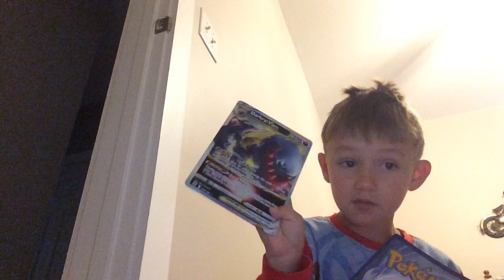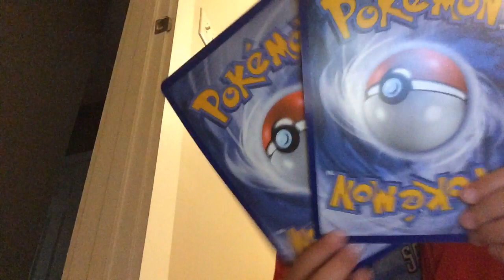May 6, 2023